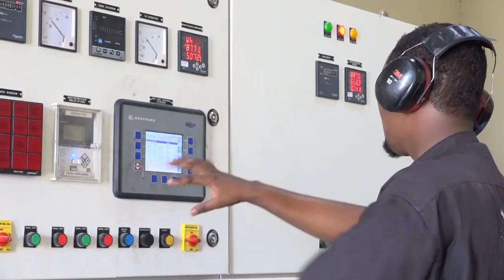Gaadiidleeyda Muqdisho oo ka walaacsan dhalinyaro hubeysan oo kuraas dhex dhiganaysa laamiyada.